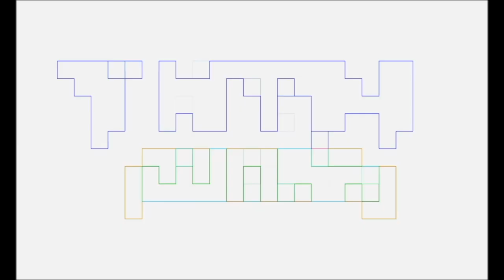The Last Of Us Episode 5 Endure & Survive TALK NERDY TO ME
Pablo Gunner recollects The Last of Us HBO Episode 5 series for you as a seasoned gamer who vaguely remembers playing the game on PS3 when it came out.